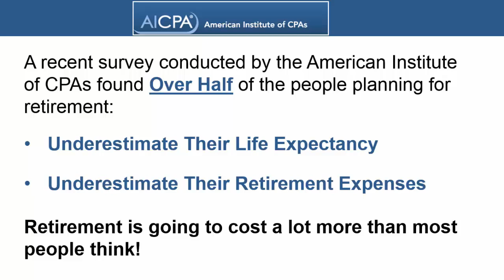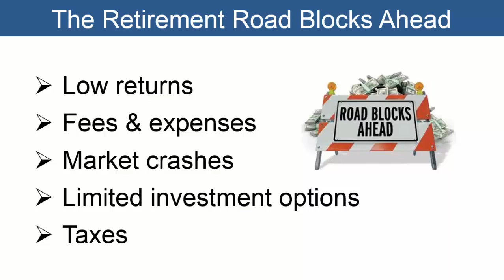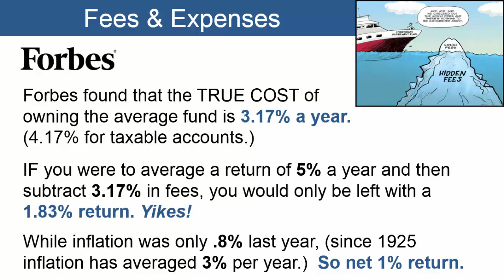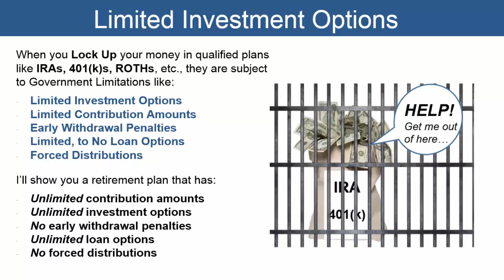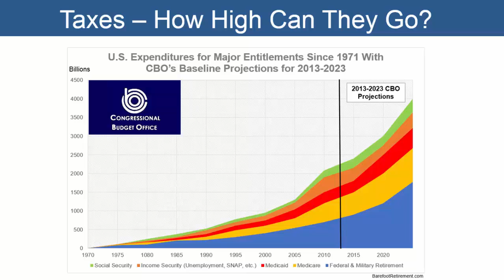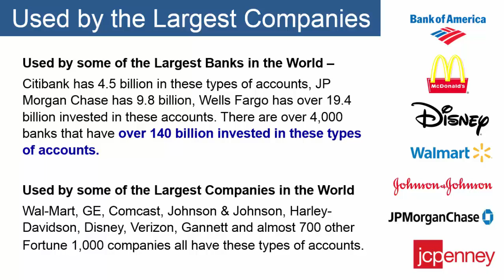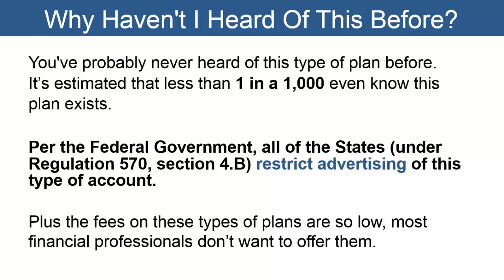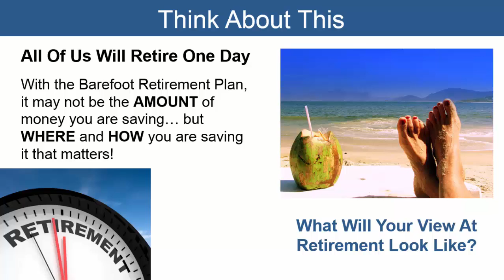Types Of Tax Free Retirement Accounts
Types of Tax Free Retirement Accounts - If you're smart and looking for various types of tax free retirement accounts and a way to save tax-free for retirement, is the right place.  - The home of tax-free retirement savings.

We wrote the book on different types of tax free accounts for retirement. Our book reviews our tax free retirement planning program. It gives you tax free money, and tax free retirement options for being able to retire and pay zero taxes on the funds you withdraw to live on during retirement. In this YouTube retirement video we review tax free retirement savings and a tax free retirement system and strategy that offers the best tax free retirement solution you will ever see bar none. In this YouTube tax free retirement video, we look at other tax free retirement vehicles and show you what to look for and what to watch out for. We review tax-free retirement accounts for the self-employed,
tax-free retirement accounts for doctors and much more. In the video and in the book we will show you the finest tax free retirement savings account, and the most powerful tax free retirement savings plan on the planet. There are tons of tax free retirement investment options in the marketplace, but we assure you that if you take the time to seriously investigate this little known tax free retirement savings plan, you will find out that nothing else comes close to comparing to this amazing plan.

We will spend 15 minutes on the phone with you, give you more information about this unique tax free retirement plan, answer your questions, and see if it may be a good fit for you and warrents more investigation into this plan. We want to give you a free copy of our bestselling book titled, The Barefoot Retirement Plan. Over 100,000 copies have already been downloaded and this book is changing people's lives. People are loving this book! Claim your totally free copy now by going